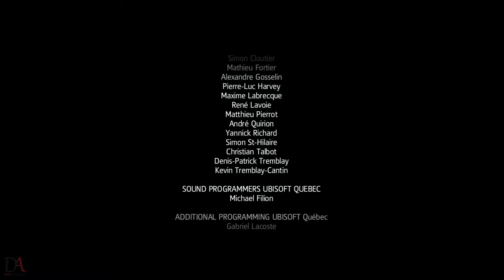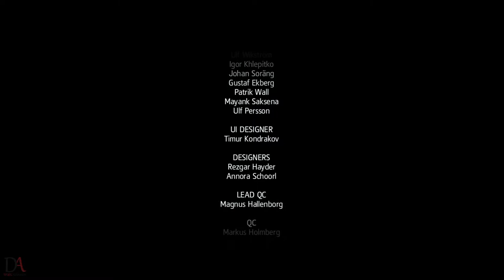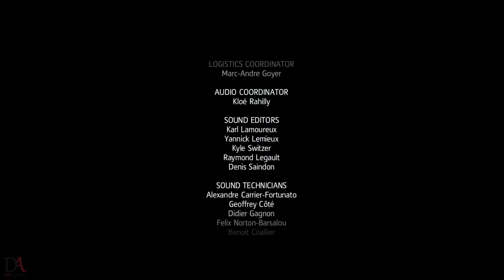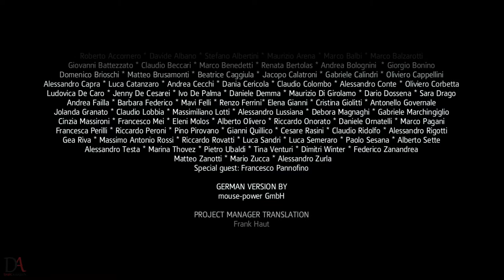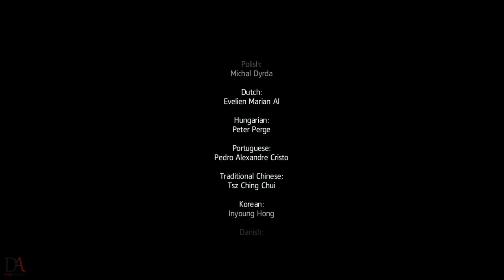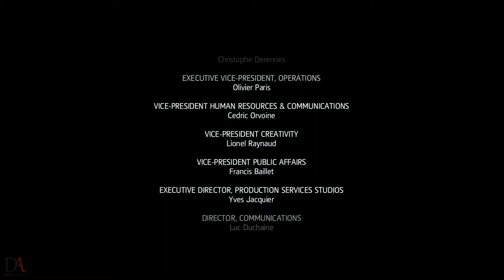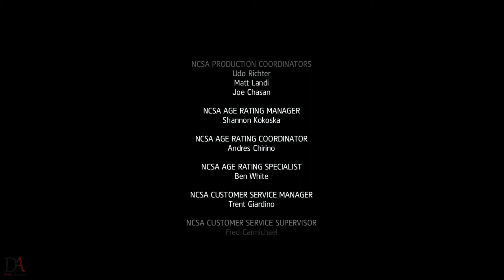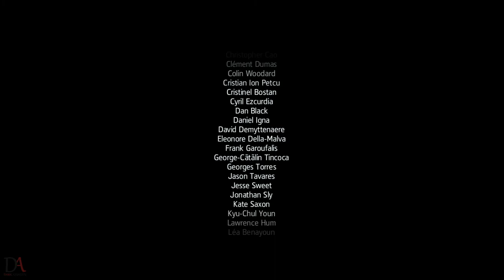Assassin's Creed IV: Black Flag | Walkthrough | The End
The plot is set in a fictional history of real-world events and follows the centuries-old struggle between the Assassins, who fight for peace with free will, and the Templars, who desire peace through control. The framing story is set in the 21st century and describes the player as an Abstergo agent. The main story is set in the 18th century Caribbean during the Golden Age of Piracy, and follows notorious Welsh pirate Edward Kenway, grandfather and father of Assassin's Creed III protagonist Ratonhnhaké:ton and antagonist Haytham Kenway, respectively, who stumbles upon the Assassin/Templar conflict. The attempted establishment of a Republic of Pirates utopia (free from either British or Spanish rule) is a significant plot element.